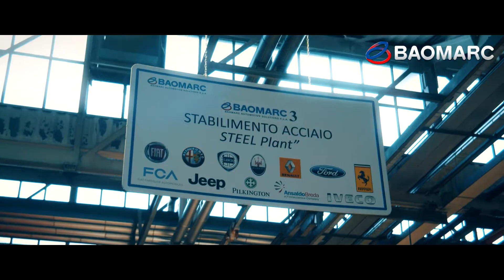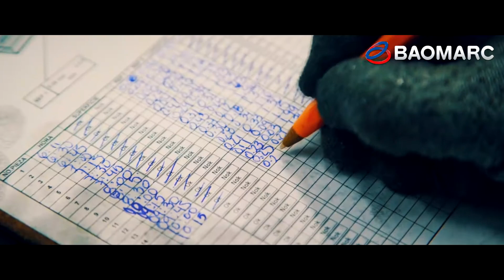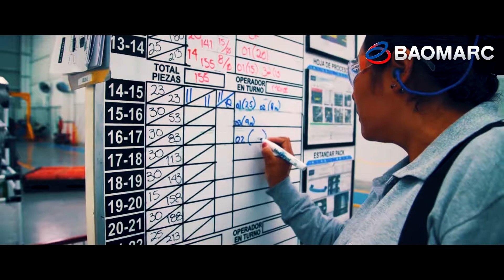BAOMARC Group Corporate Video